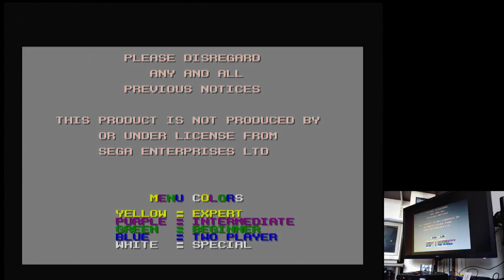Action 52 G Fighter Sega Mega Drive Genesis Original hardware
Action 52
39-G Fighter